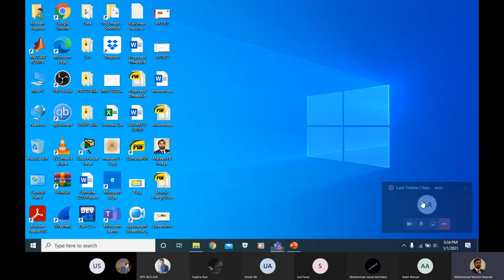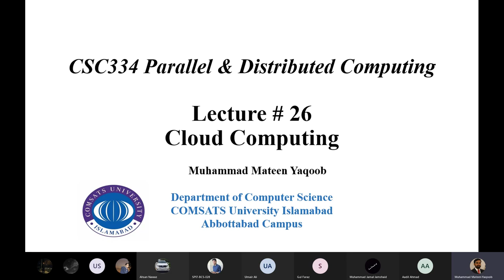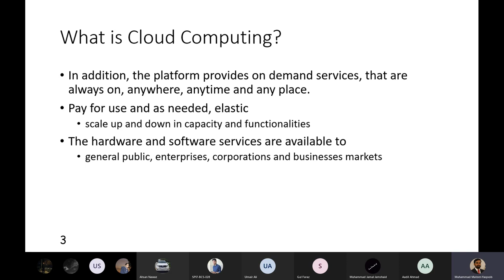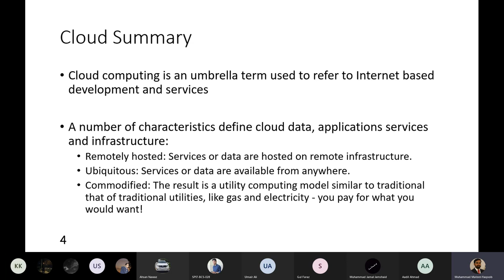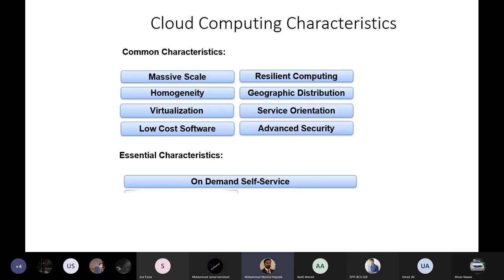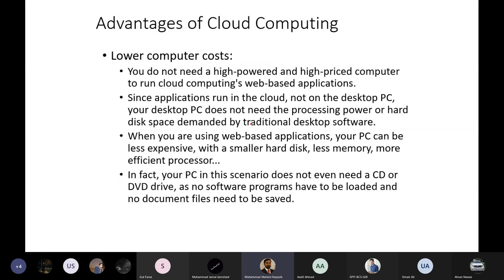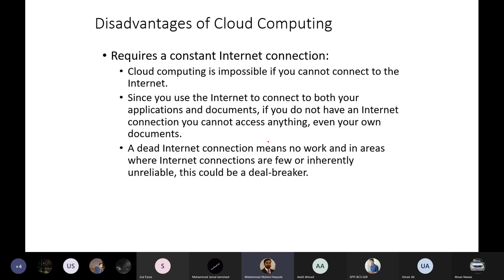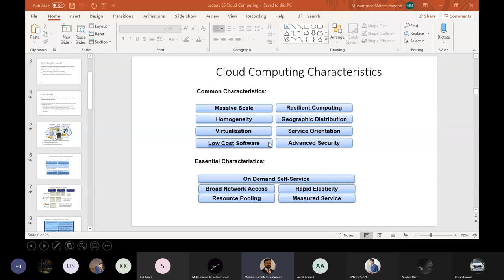Virtualization and Cloud Computing Session |Part-2|Lecture 26| Parallel & Distributed Computing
This lecture is about the virtualization and cloud computing.